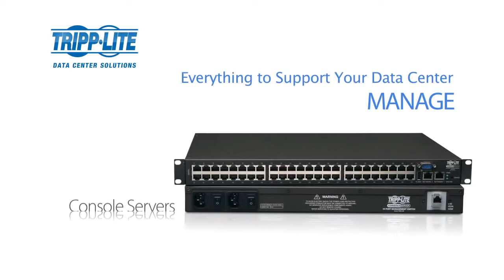Tripp Lite Data Center Solutions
Everything to support your data center.  Power, protect, manage, house, cool, and connect.